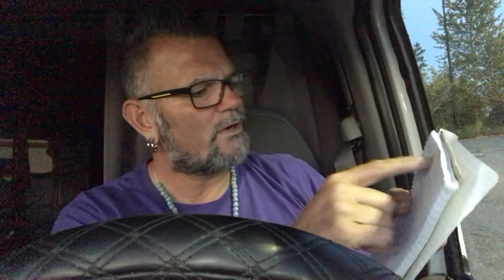Air Conditioner In The Van For The Dog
This is our first summer in the van, we started van life mid September last year so we are all experiencing new things together. At this moment i am dealing with this summer hear and having a dog in the van while i work. I learned puppy sitters are un reliable so we bought an a/c unit for the van to plug in when i do weddings

TO ANSWER SOME QUESTIONS THAT WILL COME UP:
-NO, I would never cut a hole in the side of my van, pop it on my side window, install it permanently in the back of my van through the back window Because i live in a very mild climate and that just doesnt make sense to live with that all year long when it only gets hot here for about 6-8 weeks a year. BESIDES that would make my van look van. Remember i live in a city not the back country..
-NO, I am not concerned about safety and leaving my van unlocked because this will only be done at the one venue that I DJ weddings at. It is a secure private golf club and I have no concerns about the vans safety there.
-NO, I don’t want a highly priced portable air conditioner with the tubes that I can pop on my side windows to make the install easier. This was a temporary “cheap“ fix to get me through eight more weddings. That’s it. Temporary and affordable. I can handle that  AND i cant store the larger portable one at the golf club. This one is in a case so no one will know i have an air conditioner stored with my dj gear
-NO, this will not be staying as a part of my van build. Like I said in the video this is just a temporary fix to keep my dog cool for those occasional hot days. Just trying to be safe for my little homey
-NO, I will not need to figure out a permanent way to mount this in the future, like I said in the video the air-conditioner will be staying at the golf club with all of my DJ gear. I don’t want this humungous thing sitting in my van ever, takes up too much freaking room
- YES, i have heavy duty guage wire in my dj cable kits to run the ac unit.

NOTES ABOUT MY COOLER
-No, I do not want a fridge. I love having a cooler, I don’t care about buying ice every once in a while it’s really no big deal. I don’t always have ice in my cooler so I may buy ice a couple times a month. Sometimes I don’t buy ice at all because I get free ice from the places I DJ that. Buying ice is rare. I like the portability of having a cooler, it makes a good foot stool when I’m out at the beach, makes a good quick chair if I’m doing something inside or outside van, and you can’t take a fridge to the beach full of beer. But I can take my cooler. I will be replacing this cooler with whatever colour I feel fits best for me. Whether it’s an expensive yeti or some knock off that’s cheaper. No I will not manufacture a makeshift looking cooler on my own. Putting foam and stuff around it is OK if your cooler since permanent in the van but my cooler get moved just about every freaking day. And I love that about it

VANCITY VANLIFE
313-1755 Robson Street.
Vancouver BC, V6G-3B7

You do now have to purchase the items listed in my links, any purchase you make after clicking my link we get commission on. Everything little bit helps the channel a lot.